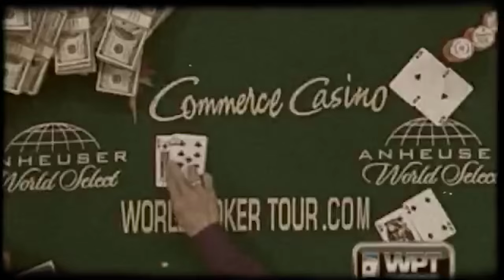Monster WPT Tournament of Champions - My WPT Moment